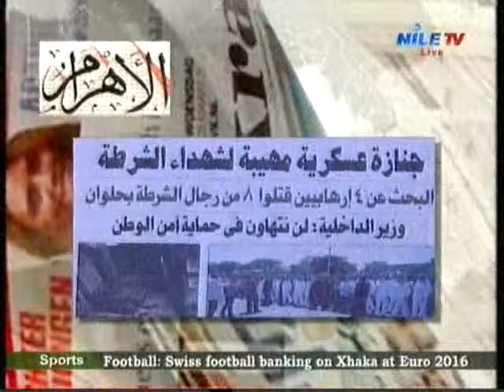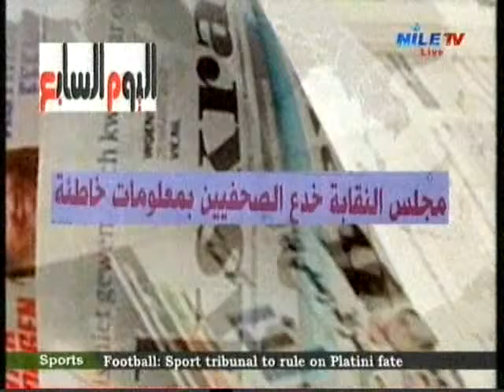breakfast 9 5 2016 Press